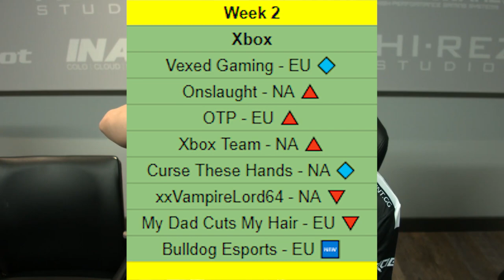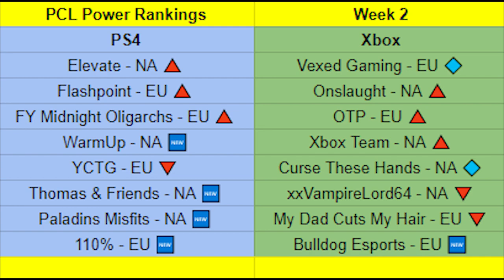PCL Open Bracket Qualifiers Week 2 Power Rankings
Now that Week 2 of Open Bracket play for the Paladins Console League (PCL) is over we have the Top 8 teams both EU and NA across Xbox and PS4 for you to enjoy!

If you aren't on the list just means you need to grind harder and we wish you luck!

Check out the Stream for more updates and news concerning the PCL!

Questions, Comments, Concerns, & Suggestions?